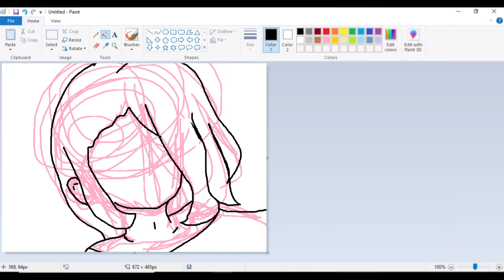Drawing the character Lemon Meringue Pie from the cartoon series Strawberry Shortcake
Drawing using the mouse on the MS paint application.